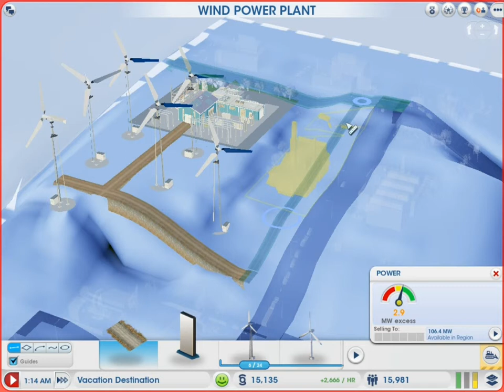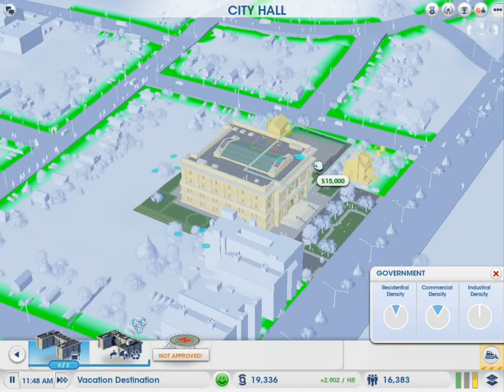Let's Play SimCity Part 23: Little Green Men